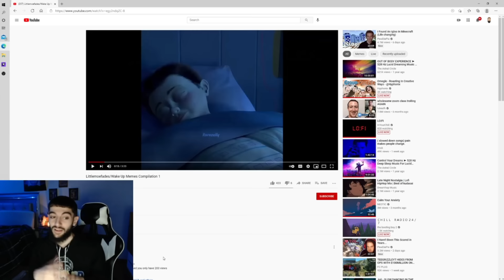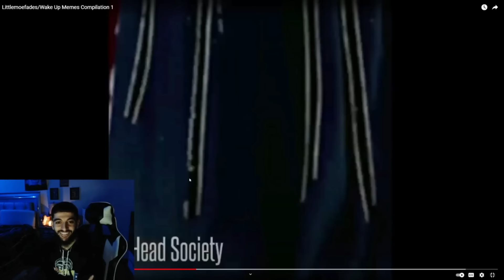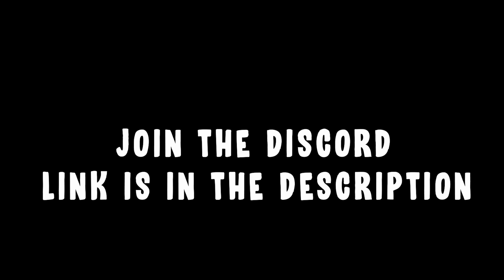Reacting to MEMES made about ME (WAKE UP!)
👁👁 become apart of the family 🎭

Thank you so much for tuning in, really means the world! Hope all is well in the wake up community ✨😈